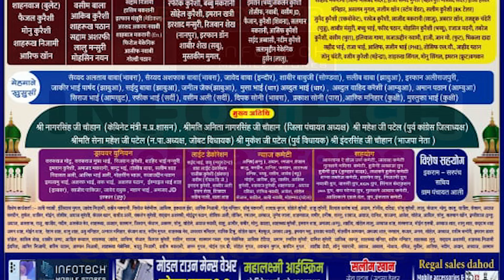Rais Anis Sabri गरीब शाह दाता के उर्स आली आलीराजपुर में पहली हाजरी 2024 - Unlimited Public का सैलाब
HM Radios Dewas

Address - Razak Tower Station Road Dewas

Number - Shoaib HM - 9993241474 - Aamir HM - 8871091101

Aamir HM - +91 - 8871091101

More UseFull Links